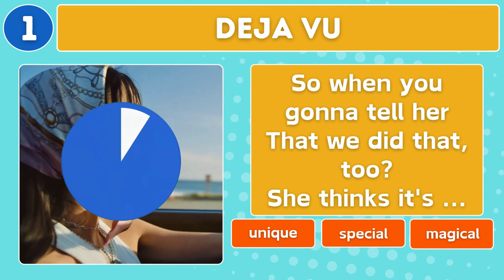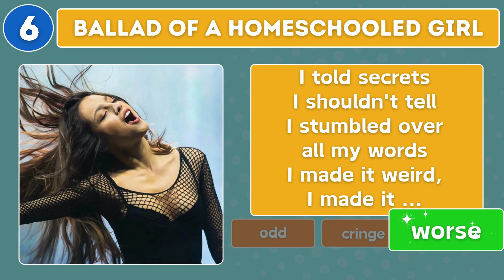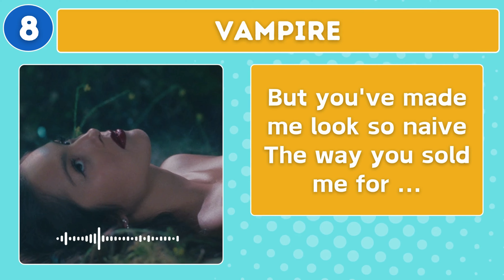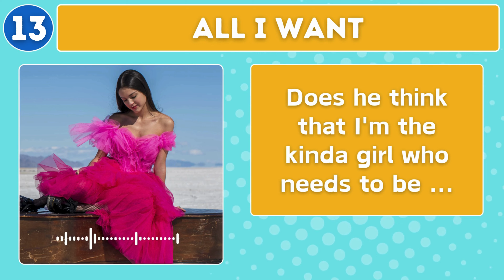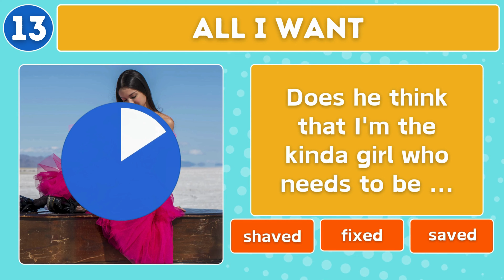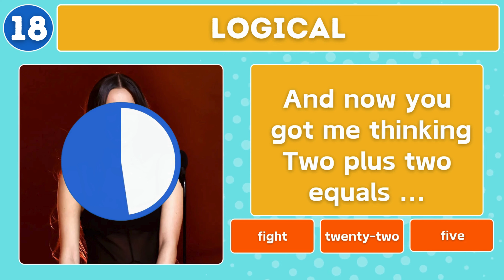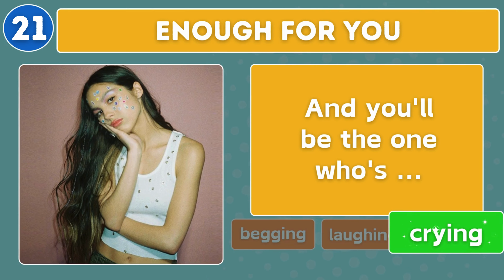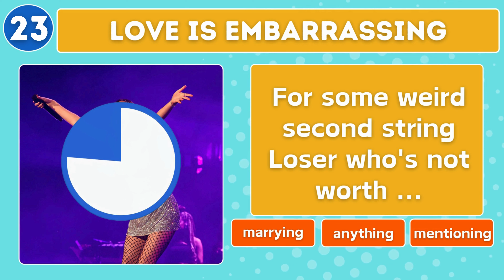Finish The Lyrics │ Olivia Rodrigo Song Challenge!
🎵 Think you know every word to Olivia Rodrigo's hits? Test your lyrical prowess with our "Finish The Lyrics" challenge! 🎤 Join us for the ultimate Olivia Rodrigo Song Challenge and see if you can complete the lyrics to her chart-topping tunes. From "Driver's License" to "good 4 u", we've got all your favorite tracks covered!

👉 Challenge your friends to see who's the ultimate Olivia Rodrigo fan and prove your knowledge of her catchy melodies and heartfelt lyrics! Whether you're a die-hard fan or just love singing along to her songs on the radio, this quiz is sure to put your Olivia Rodrigo expertise to the test.

🏆 Can you finish the lyrics and claim the title of ultimate Rodrigo lyric master? Tune in now and let's find out!